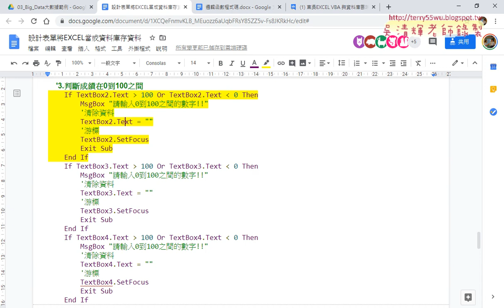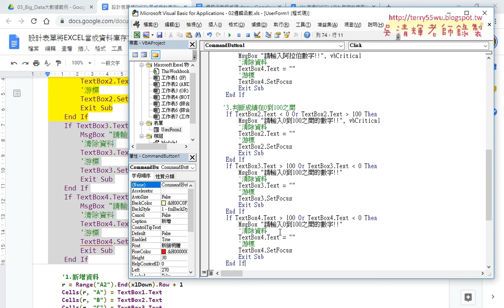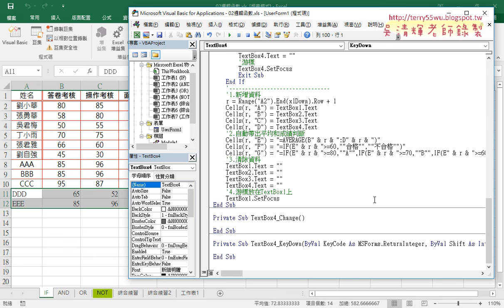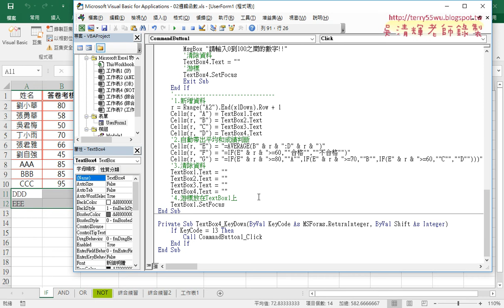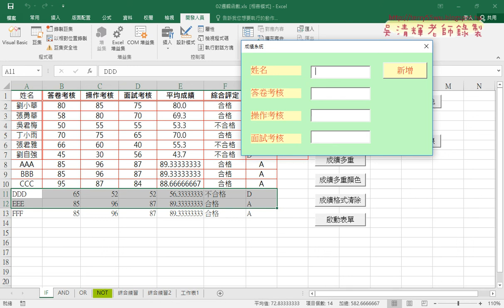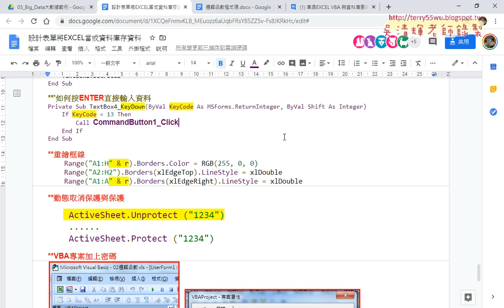08 判斷0到100之間與按ENTER直接輸入